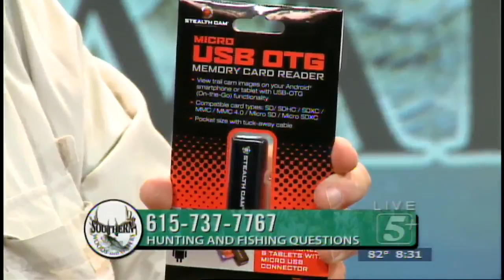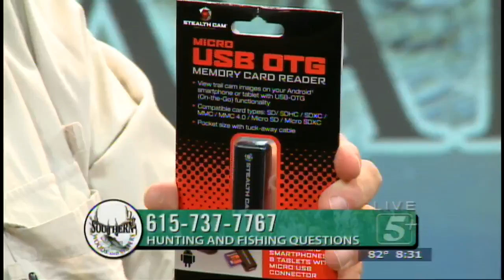SWW: Gander Mtn Bow Hunting Pt. 3